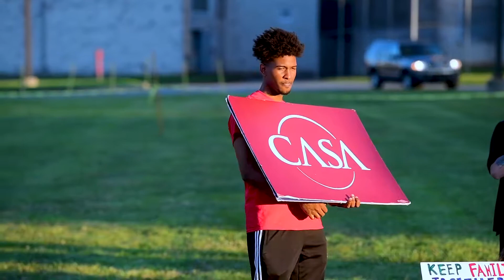Yorkers protest detention camps in "Lights for Liberty" vigil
Yorkers join the nationwide "Lights for Liberty" vigil to end human detention camps by protesting in front of the York County Prison.